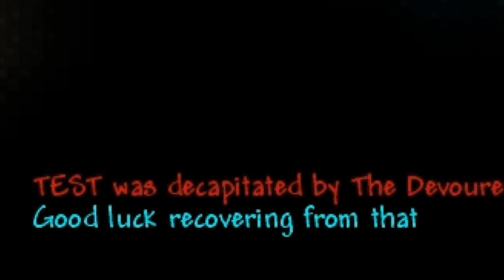TRUMP FINALE! Terraria Modded Multiplayer Ep.10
THE IMMIGRANTS BROKE THE SERVER!

DOES ANYONE KNOW IF ALL MY MODS ARE UPDATED TO THE LATEST TMODLOADER UPDATE?

Shout out to Sleepy for donating!